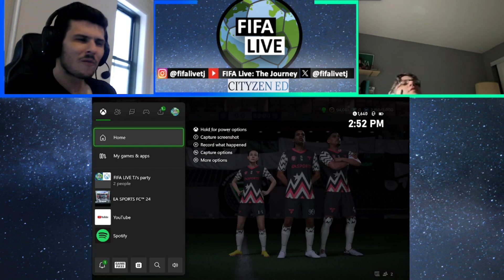INTERSTELLAR 🌖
Eddie and I beat these kids so fast it felt like we entered a dystopian future ☄️